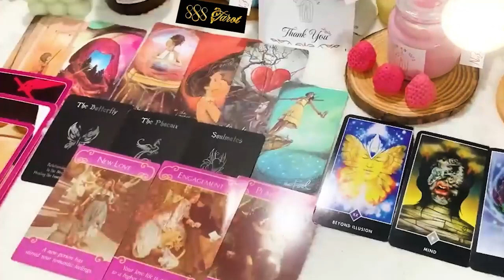LIBRA APRIL 2024 - THERE WILL BE A RETURN, BUT IT'S NOT WHAT YOU THINK... LIBRA TAROT LOVE READING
LIBRA APRIL 2024 - THERE WILL BE A RETURN, BUT IT'S NOT WHAT YOU THINK... LIBRA APRIL TAROT LOVE READING
Hello!!!